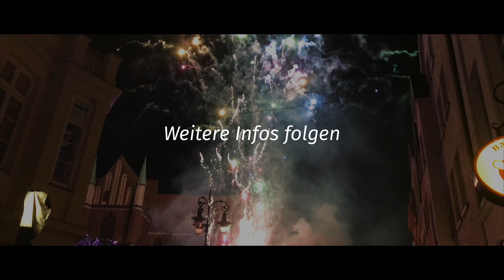Schweriner Lichternacht 2019 | VisitSchwerin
Zur Lichternacht in Schwerin wurde die Schweriner Altstadt stimmungsvoll illuminiert. Dazu gab es Musik, Künstler, Kulinarik und Mitternachtsshopping bis 22 Uhr. Freut euch schon jetzt auf die Schweriner Lichternacht 2020.